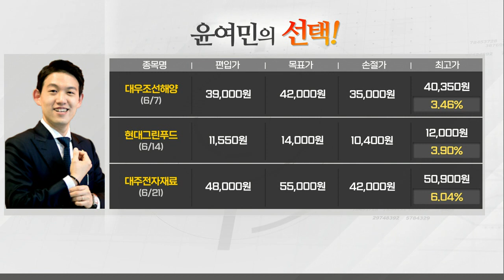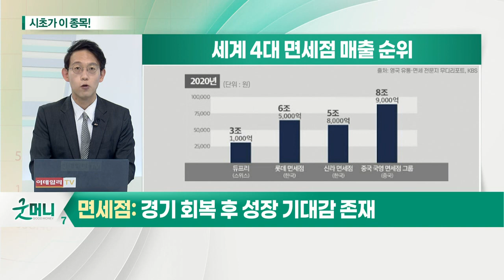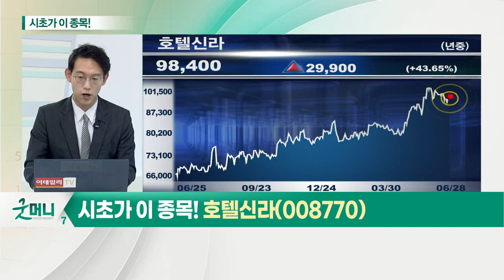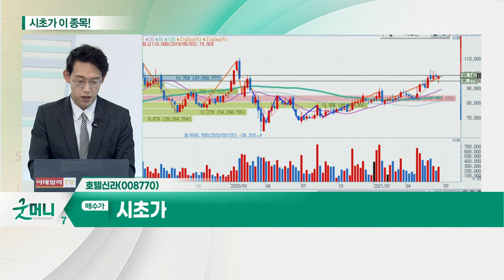호텔신라(008770)... 면세점주_시초가에 이 종목 (20210628)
- 코로나19 이후 최대 매출 경신
- 5월 면세점 최대 매출 기록
- 中 면세점, 지난해 매출 1위 기록
- '트래블 버블' 추진

- 2분기 영업이익 시장 컨센서스 상회 전망
- 여행 수요 회복 수혜 기대
- 2021년 실적 전망치 상승